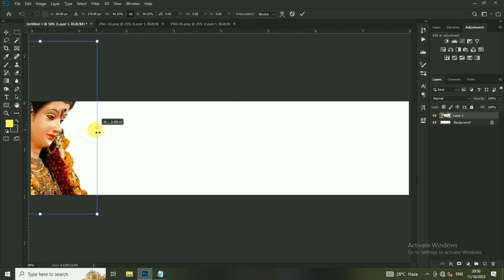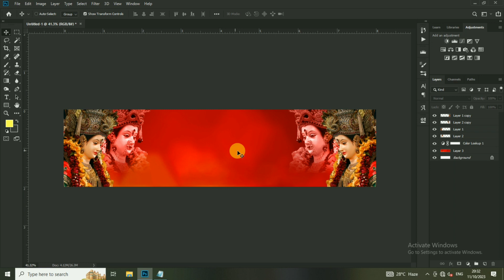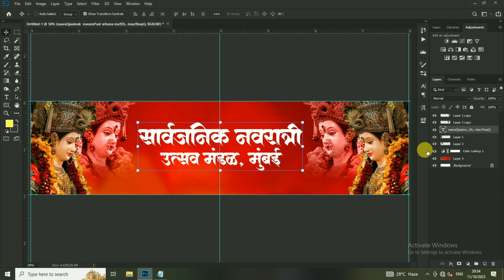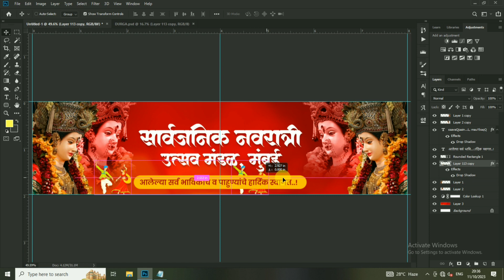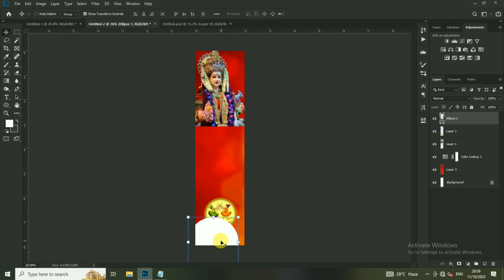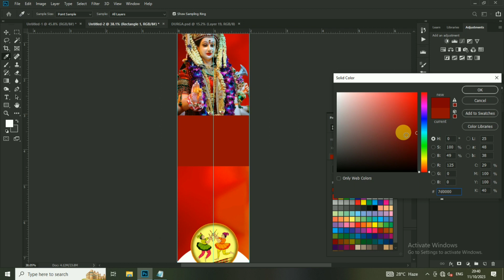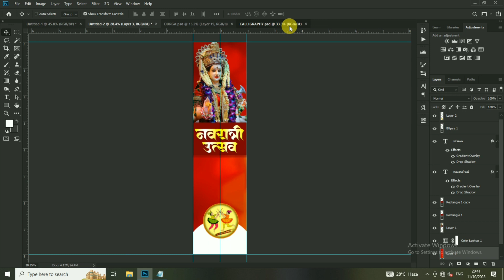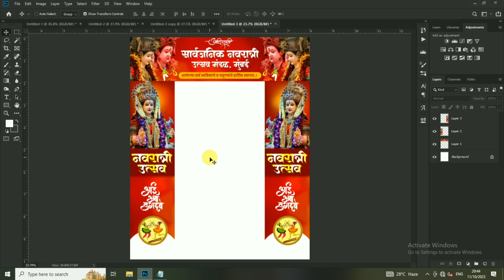Navratri Utsav Gate Banner Editing 2023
नमस्कार मित्रांनो...
Navratri Utsav Gate Banner PSD Files Download FREE
Joint WhatsApp Group to Download FREE